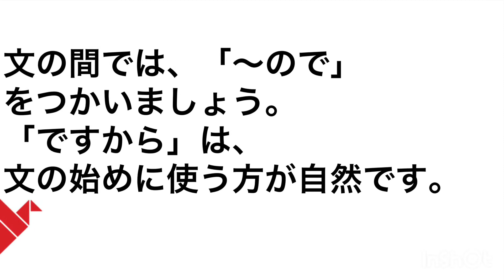あるあるNG日本2 : ビジネスマナー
この動画では、よくみなさんが間違えてしまう日本語の使い方を、学ぶことができます。
今回は、「ですから」です。

「ですから」は文の間に来ることは、あまりありません。
もし文の間に使う場合は、「〜ので」を使いましょう。